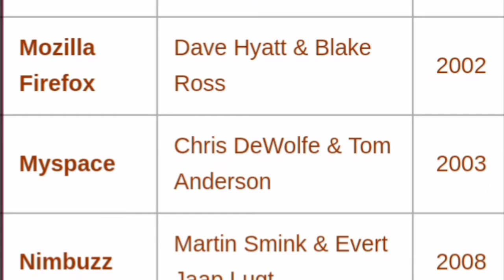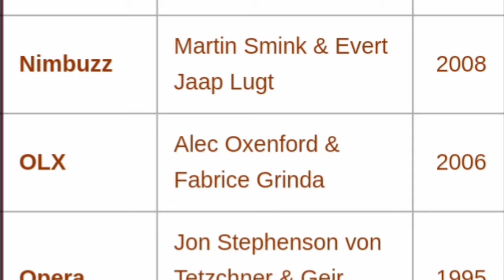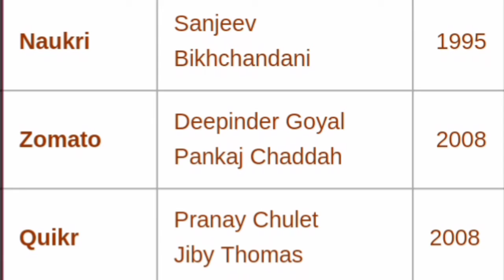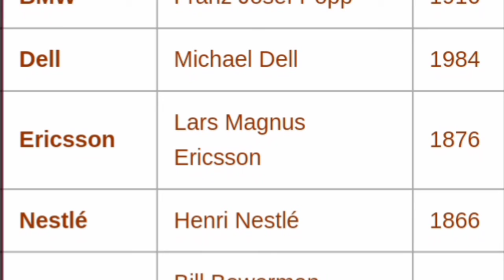LIST OF TOP WEBSITES AND THEIR FOUNDERS